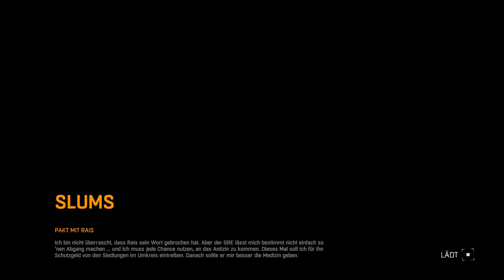Dying Light - 08 - Schutzgeld (Deutsch / Xbox One / Let's Play Dying Light)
Kaum haben wir eine Aufgabe für Rais erledigt, da folgt auch schon die nächste.
Dieses mal sollen wir Schutzgeld von ein paar Zivilisten eintreiben.
Die ersten paar Eintreibungen gibt es im heutigen Part zu Dying Light.

Dying Light ist ein Action-Survival-Horror-Spiel in der Egoperspektive, das in einer riesigen, offenen Welt angesiedelt ist. Bei Tag durchstreifst Du auf der Suche nach Vorräten eine weitläufige, urbane Umgebung, die durch eine geheimnisvolle Epidemie verwüstet wurde. Gefährliche Zombiehorden treiben ihr Unwesen. Um sich gegen die wachsende Schar der Infizierten zur Wehr zu setzen, musst Du geeignete Waffen bauen.

Am besten kann ich Dying Light aus einer Mischung zwischen Dead Island und Mirror's Edge beschreiben.
Ich wünsche euch viel Spaß beim Zombie-Gemetzel.